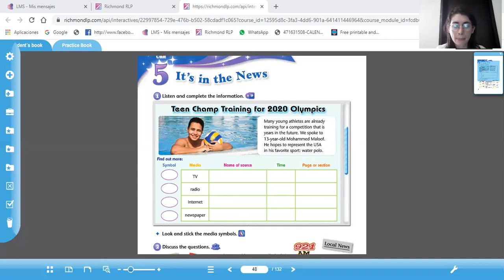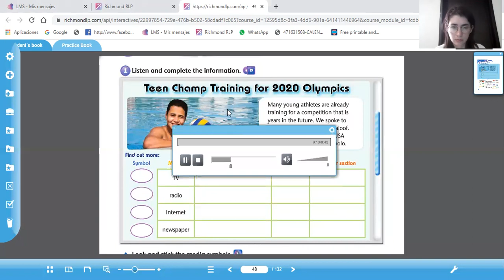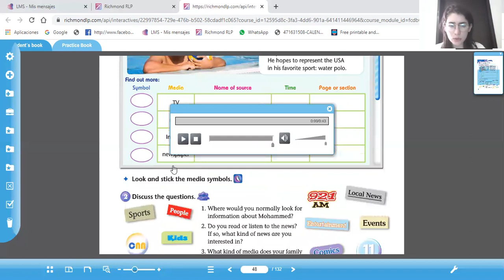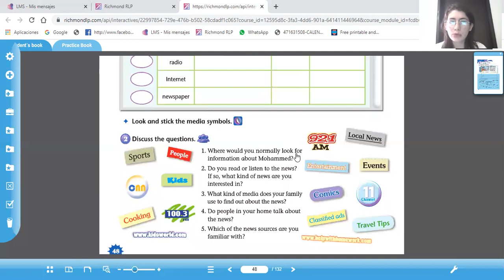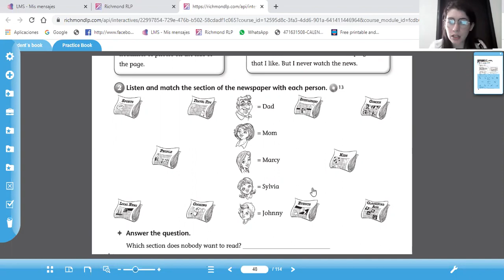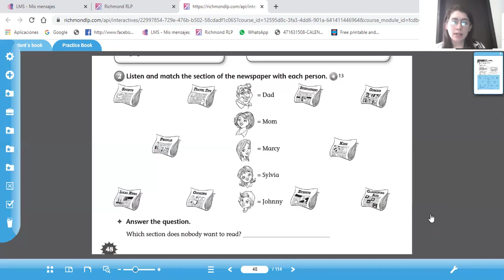6° página 48